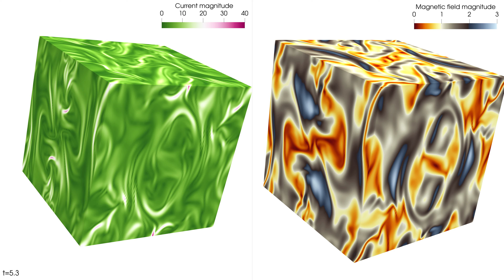Three-dimensional MHD vortex at Re=3040